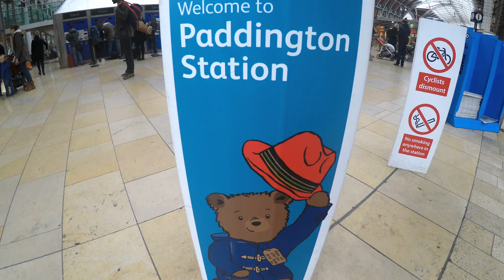Medvídek Paddington | Selfie Martina Šimka [VLOG]